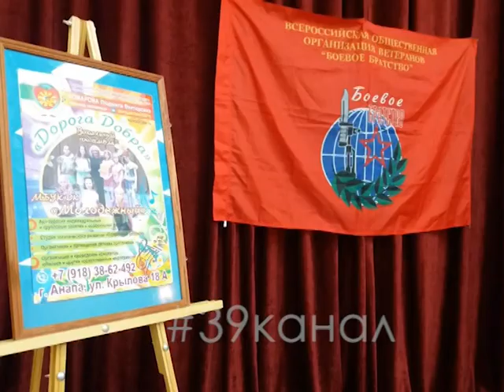Воспитанники «Дороги Добра» сыграли со знаменитым анапским шахматистом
10 лет в этом году отмечает организация «Дорога Добра». Народное творческое объединение социокультурной реабилитации имеет два направления в своей деятельности - это эстетическое и физическое развитие детей, имеющих сложные диагнозы и инвалидность. Каждый человек должен делать добро и быть примером для других. Так Вячеслав Бабунц, руководитель «Боевого Братства», на днях принял участие в обучении особенных детей игре в шахматы.